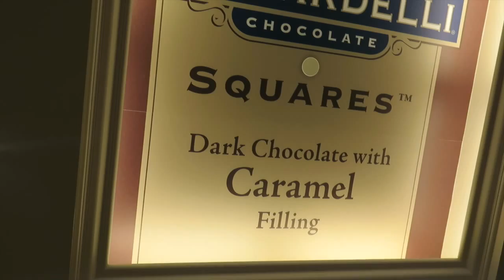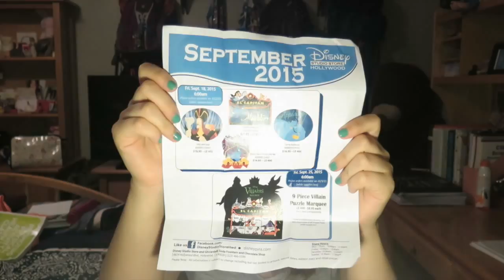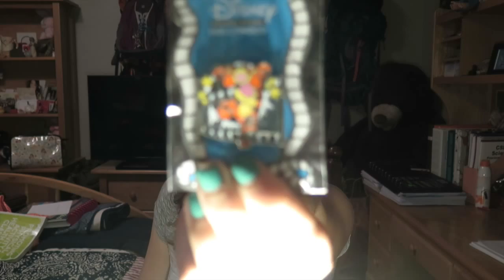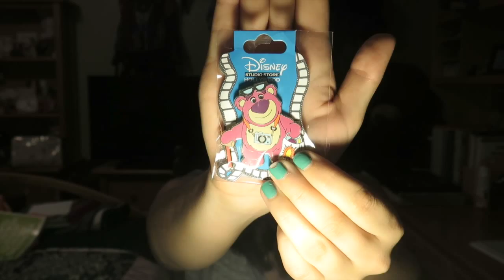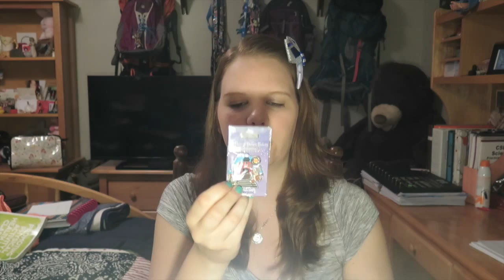DisVentures: Soda Fountain Studio Store Adventure and Haul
Disventures! Disney Adventure to the Soda Fountain and Studio Store on August 28!
Skip to 5:90 for haul and pin mail!